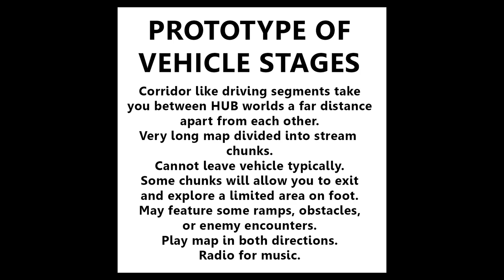Cyberscape City - Vehicle Stages Prototype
The main gameplay sections that all of these music playlists I've been posting will be used in for the car's radio.
Here's a basic prototype but I'm hoping to get something in the end that takes 10 to 15 minutes to travel by car.